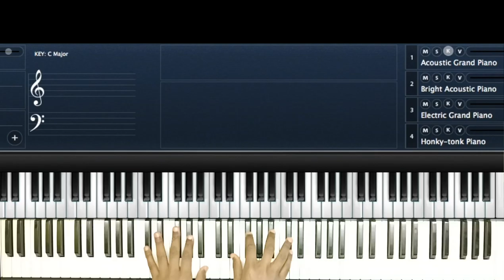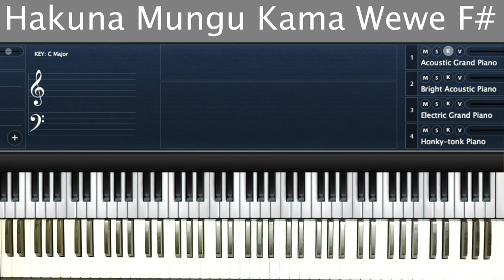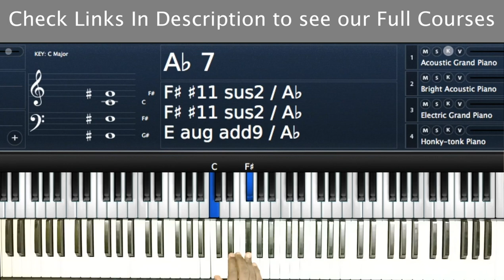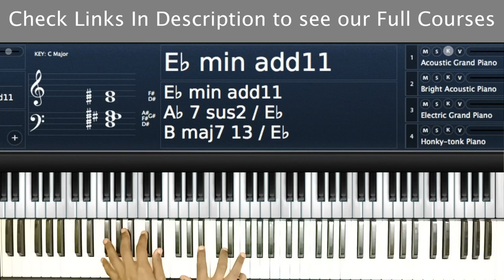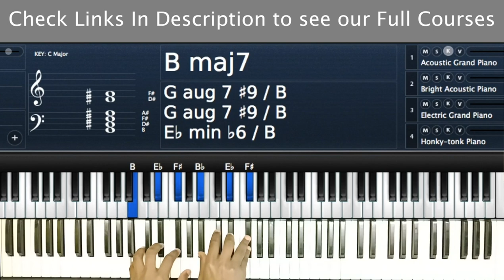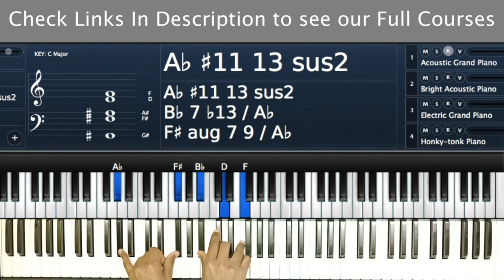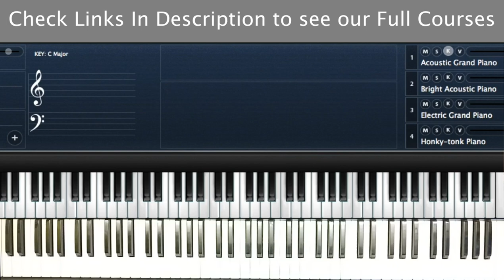F SHARP WORSHIP SERIES PART 4: HAKUNA MUNGU KAMA WEWE-(Instructor - Caleb)